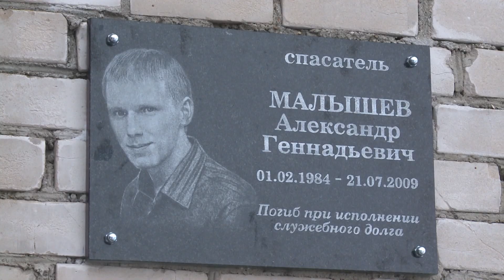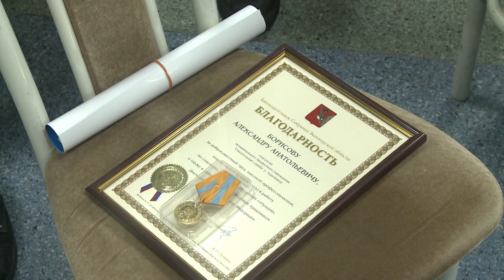Череповецкие спасатели сегодня принимали поздравления с профессиональным праздником